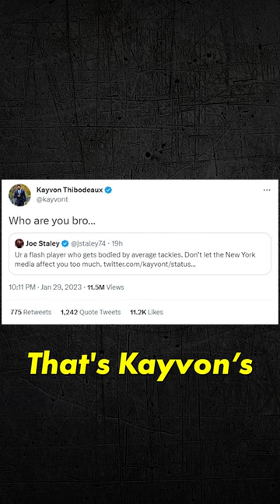Joe Staley Bodied Kayvon Thibodeaux On Twitter